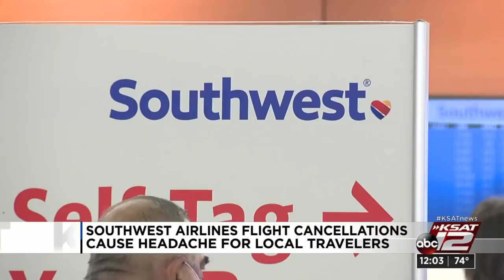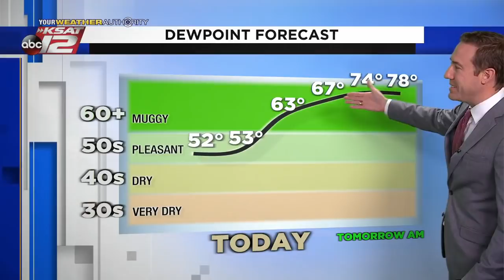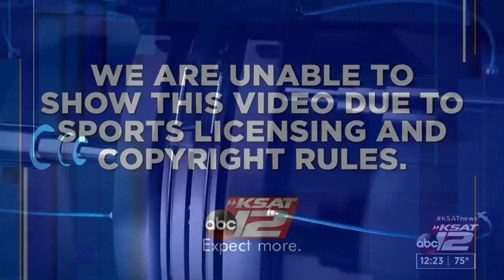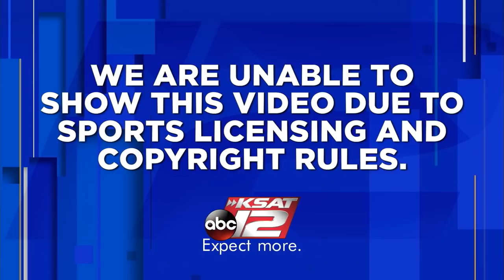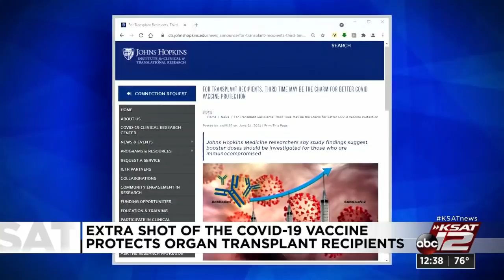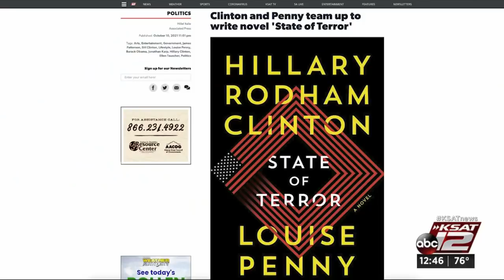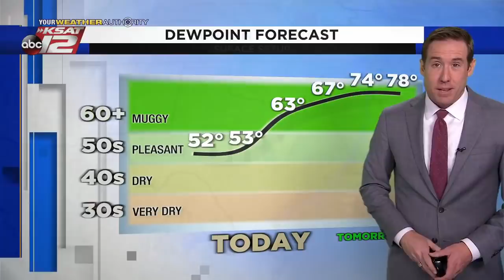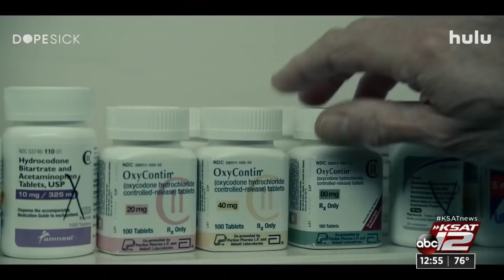KSAT 12 News at Noon : Oct 11, 2021